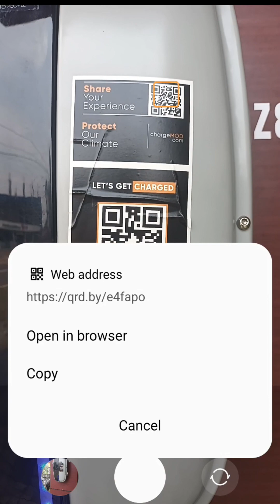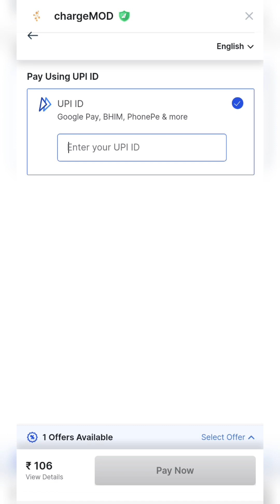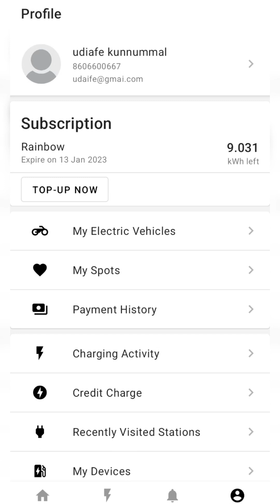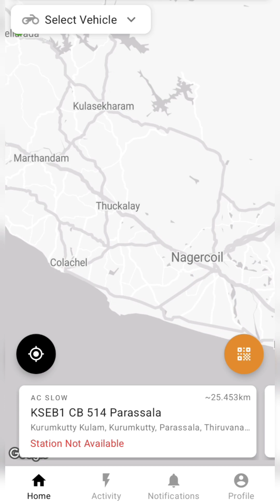ഇലക്ട്രിക് വാഹനം എങ്ങനെ റീചാർജ് ചെയ്യാം??